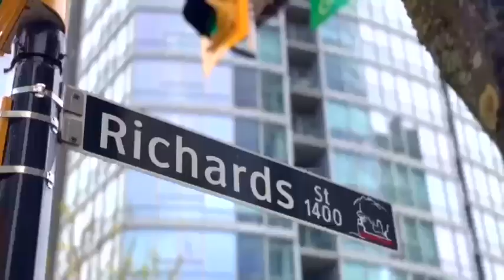SMART41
Situated at the prestigious intersection of Richards Street and Pacific Blvd, Azura II commands captivating vistas of False Creek Marina and George Wainborn Park. This recently renovated 1-bedroom, 1-bathroom unit, complemented by an additional den, has undergone a meticulous transformation. Adorned with newly installed light-toned laminate flooring and chic roller shade window treatments, the interior exudes contemporary elegance.

The bathroom has been lavishly appointed with fresh cabinets, faucets, and refined finishes, while the living space is graced with carefully curated new furniture, seamlessly blending comfort with timeless style. Upon entry, a well-appointed kitchen welcomes you, boasting stainless steel appliances, oak cabinets, expansive counters, and a convenient walk-in pantry.

Unwind in the sunlit living room, where ample seating awaits alongside a cutting-edge Frame TV, seamlessly transforming into customizable artwork when not in use. Step out onto the balcony directly accessible from the living room, enhancing the unit's fluidity and charm. Come summertime, revel in the cool comfort afforded by the newly installed air conditioning system.

The tranquil bedroom offers a serene sanctuary, complete with ample closet space featuring built-in custom shelving for optimal organization. A brand-new queen-size bed beckons as a haven of relaxation after a long day. This fully furnished condo in Yaletown boasts in-suite laundry, along with one underground parking space, internet, gas, heat, and water included in the rental package.

Residents of Azura II are treated to an array of amenities, including access to a fitness centre, swimming pool, hot tub, sauna, steam room, squash court, massage rooms, theatre, and more. Gas, heat, and water are covered within the rent, with a one-time move-out cleaning fee of $200 and a strata move-in fee of $200 applicable. Regrettably, pets are not permitted at this time.

RentSmart Vancity stands as a premier property management company specializing in sourcing ideal furnished rentals in the Vancouver area. Our comprehensive services extend to full property management for furnished rentals and investment real estate sales within the Vancouver Area.